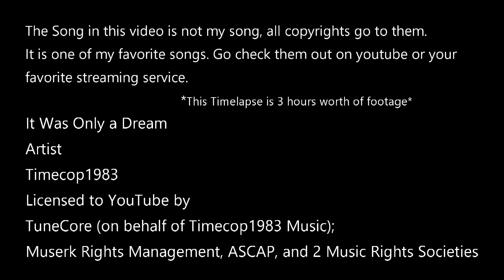A Storm Is Coming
From Timecop1983 - Night Drive.

or on all major streaming platforms.

Music in this video
Song
It Was Only a Dream
Artist
Timecop1983
TuneCore (on behalf of Timecop1983 Music); Muserk Rights Management, ASCAP, and 2 Music Rights Societies